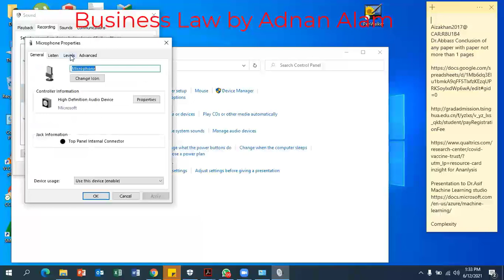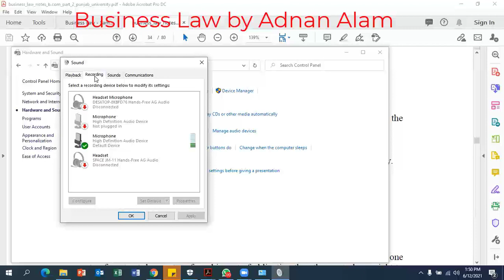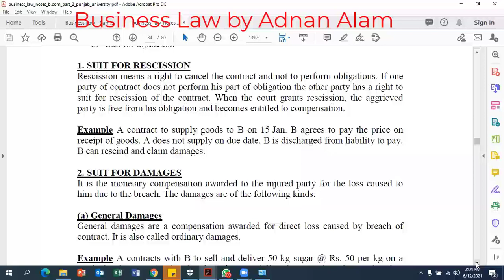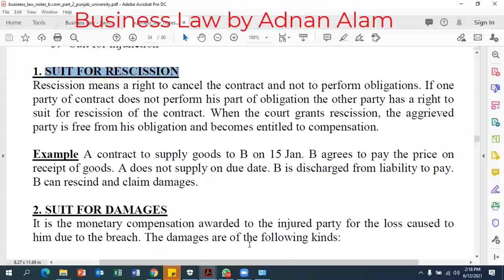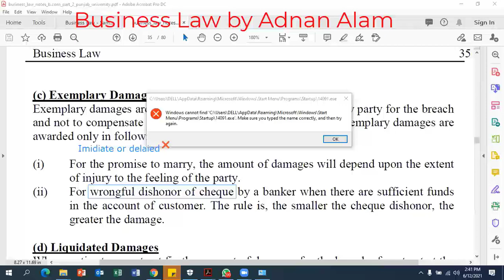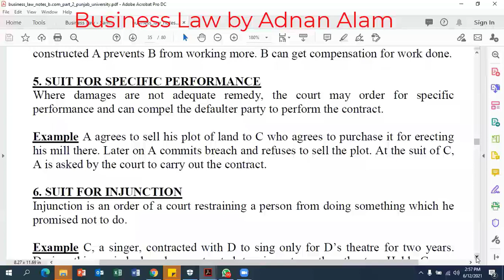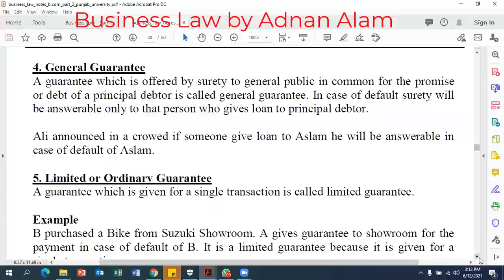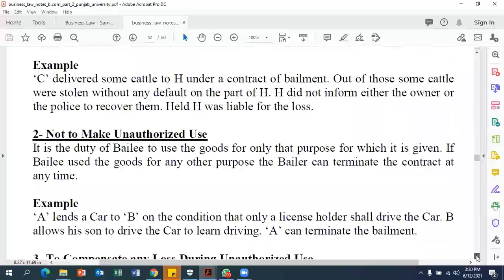June12 B Law